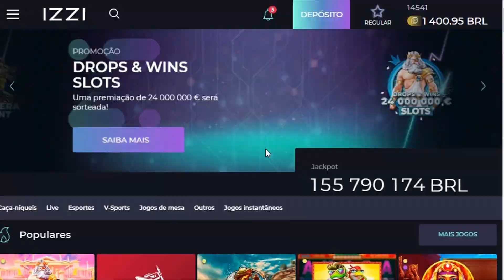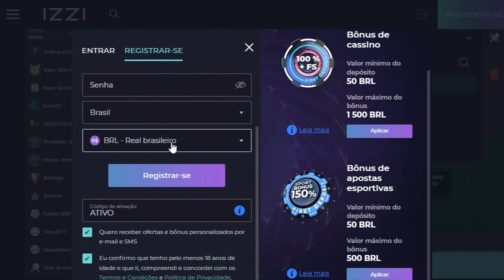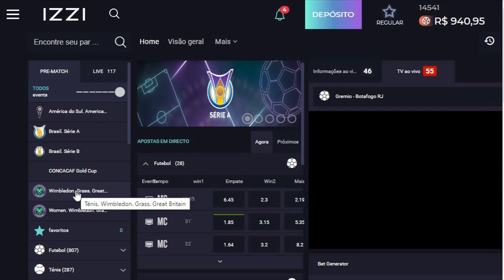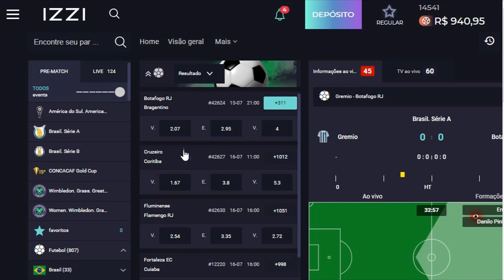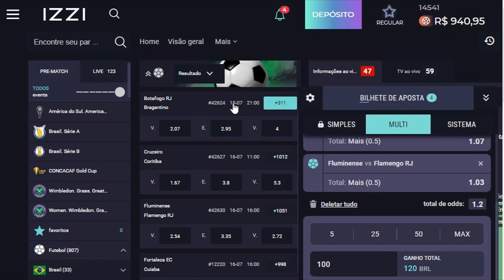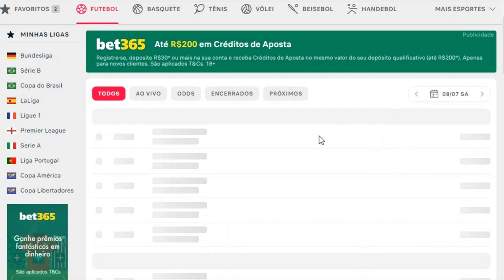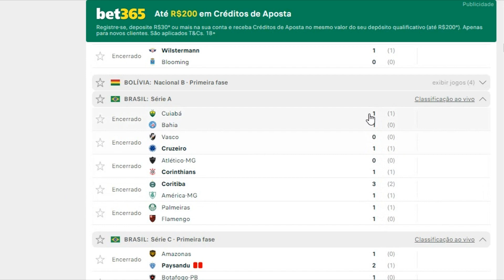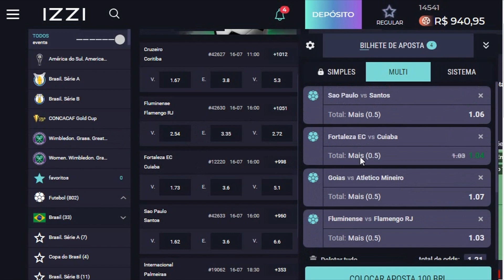Estrategia SECRETA descoberta pra LUCRAR na SERIE A do Brasileirão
METODO BETANO estratégia pra bet 365 como lucrar na bet365 estratégia lucrativa renda extra renda online bet365 TÉCNICA DOS PADRÕES NO FIFA, MULTIPLA Estrategia SECRETA descoberta pra LUCRAR na SERIE A do Brasileirão

📈💸Pra começar ah lucrar com o MÉTODO CASHOUT antes das partidas começarem: (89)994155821💥✅🤑

TELEGRAN: @ARQUIVOATIVO1455

💰Começe ganhando 100 reais  no Tiktok após baixar - utilize este codigo🤑🤑👉 J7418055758

Tmj galera!💰🔥🔥🔥🔥🔥
- compartilha.⚡
- SE INSCREVE.⚡

(Vídeos de segunda a sexta às 13horas/tarde)